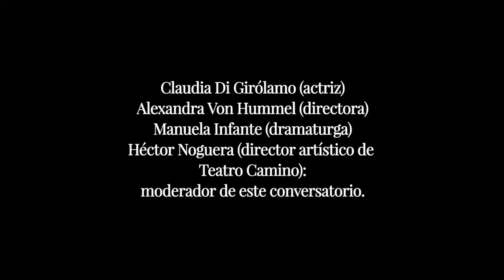Teatro Camino presenta: ¿Puede configurarse hoy el Teatro como una forma de Resistencia Social?.mov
Inauguración de "Ciclo Conversatorios Teatro Camino"

¿PUEDE CONFIGURARSE HOY EL TEATRO COMO UNA FORMA DE RESISTENCIA SOCIAL?

Como una manera de celebrar el Día del Teatro nos hemos querido reunir con tres mujeres de armas tomar :

una actriz: Claudia Di Girólamo / una directora: Alexandra Von Hummel/ una dramaturga: Manuela Infante /

Con ellas dialogaremos al respecto y debatiremos sobre el planteamiento, contextualizándolo en el hacer del teatro chileno contemporáneo. El moderador de este conversatorio será Héctor Noguera, director artístico de Teatro Camino.

Con este evento damos inicio a un ciclo de conversatorios que se desarrollará durante el presente año en Teatro Camino. El objetivo de esta actividad es poder entregar espacios intelectuales para el análisis, debate y el entendimiento del teatro chileno actual.

Tipo de actividad: Ciclo de conversatorios

Fecha: 11 mayo de 2012

Lugar: Teatro Camino

Entrada: gratuita hasta completar aforo